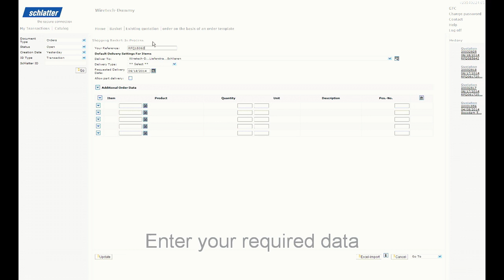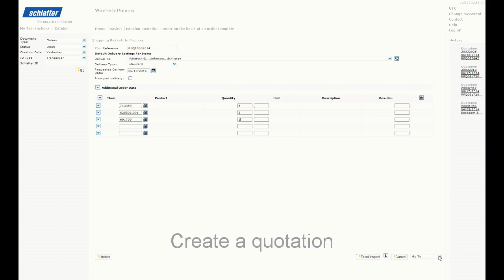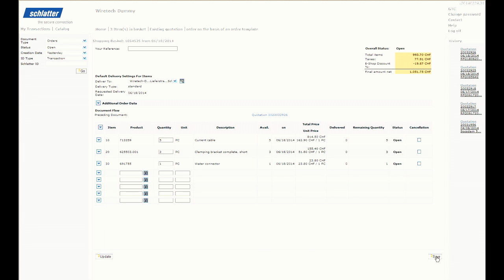e-Shop Tipp 1: in nur 3 Schritten vom Angebot zum Auftrag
Ist Ihnen eine Zeitersparnis auch wichtig? Uns schon, deshalb zeigen wir Ihnen, wie Sie in unserem e-Shop in nur 3 Schritten aus einem Angebot einen Auftrag generieren.

Is saving time important to you? It is for us, hence we will show you how to convert an offer into an order in 3 steps.